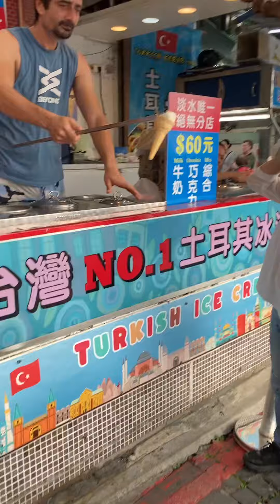立夏 ❤️A【立夏紅心A 】ㄝㄝ Aceofhearts 因該 立夏 迷迭香蕉 Lixia 立夏補老父